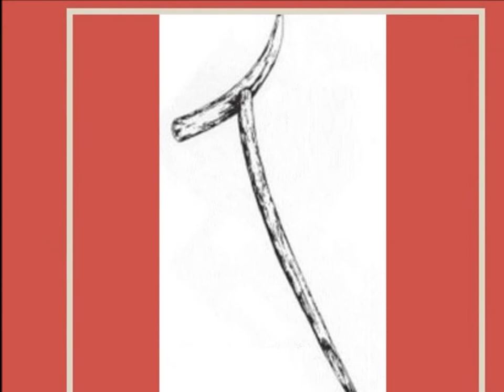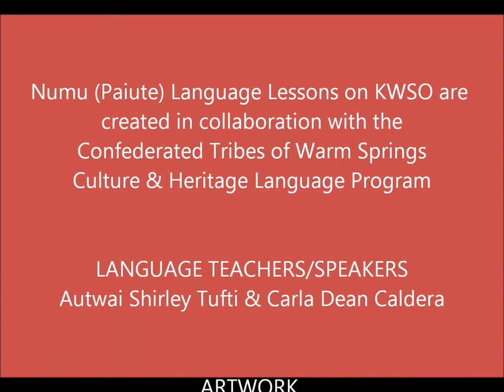Numu Language ROOTS Lesson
Numu (Paiute) Language Lesson for Root Digging Season